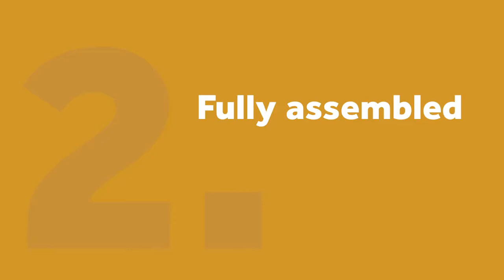ge premium 24 inch fluorescent under cabinet light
The GE Premium Fluorescent Light Fixture is great for providing light in your designer kitchen, home office or studio. The high-powered fluorescent light source provides a soft white light, perfect for highlighting your home's naturally dark areas. Steel housing, no-hum technology, and a flicker-free instant startup are just three of the great features this light source has to offer. The 24-inch bulb is energy-efficient and has a long life! Installation hardware and bulb included.